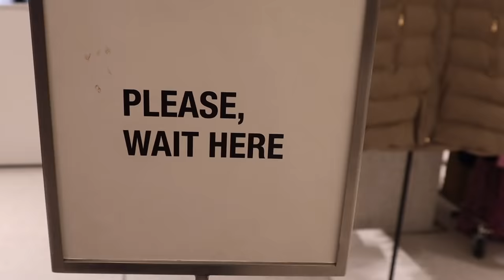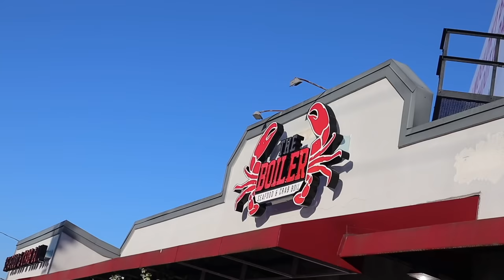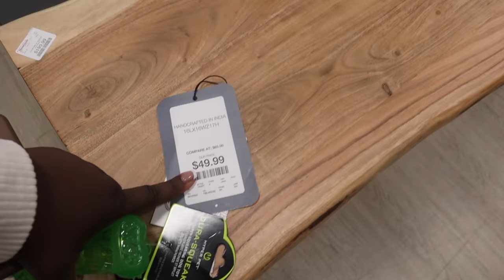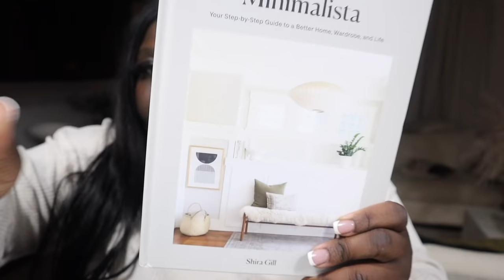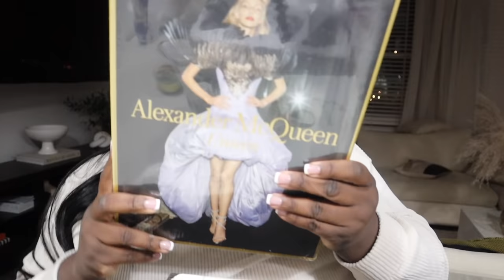VLOG | NEW HOME DECOR + CLEAN WITH ME + QUICK GRWM + SHE TRIED ME & MORE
Coffee table books

27 Scorpio
From Florida
Camera used : cannon M50